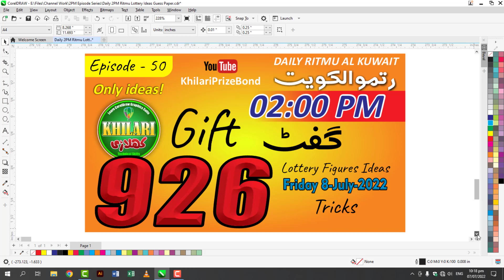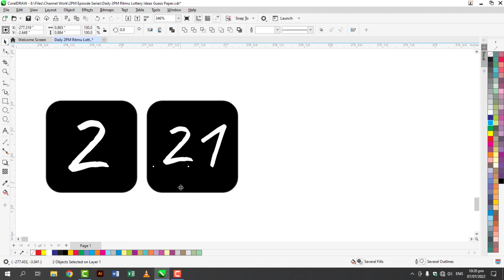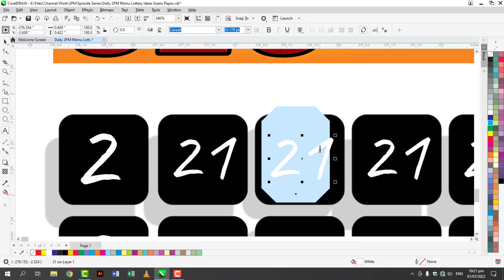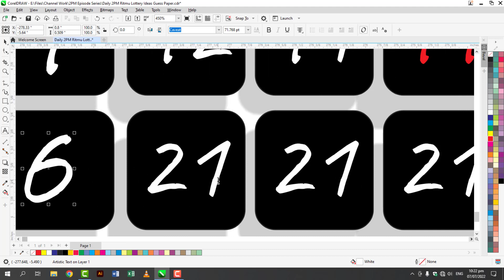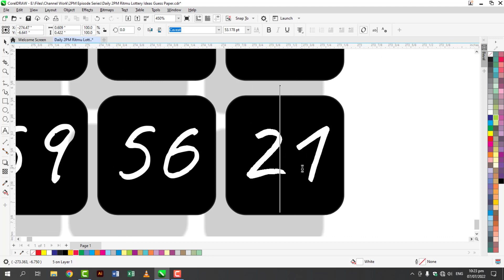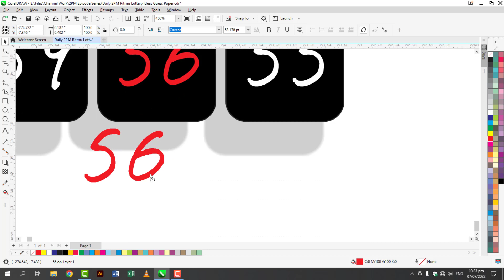Ritmu Al Kuwait 2PM Lottery FRIDAY | Episode-50 | 8 July 22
This is Very Simple Tricks I provide you daily for 2PM and 8PM Lottery, Every Day You win from This Lottery Check Highlights Figures and Best OPEN Figures.